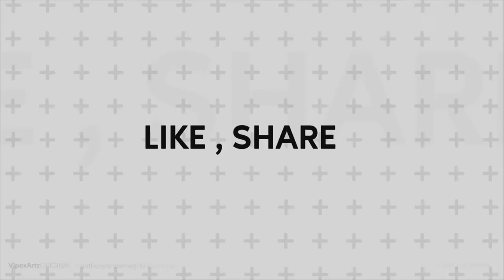PRITHWISH BOUTIQUE || EPISODE 21 || CHAITRA SALE || HD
PRITHWISH BOUTIQUE EPISODE 21
Designer : Swapna Mukherjee

Hello friends! Prithwish Boutique is back with another new episode.
Courier charges applicable. No Return Policy.

ADDRESS- 339 P,  K.P MUKHERJEE ROAD, BEHALA, EAST PARK, KOL-08
(NEAR EAST PARK TELEPHONE EXCHANGE)

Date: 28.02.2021